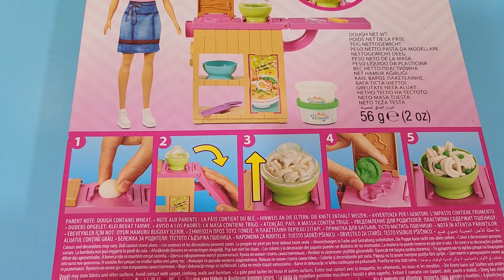Barbie Noodles play set yummy noodles with Brocoli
hello guys

we unbox new toys and make barbie stories

unboxing barbie Coffee shop play set

unboxing barbie food truck